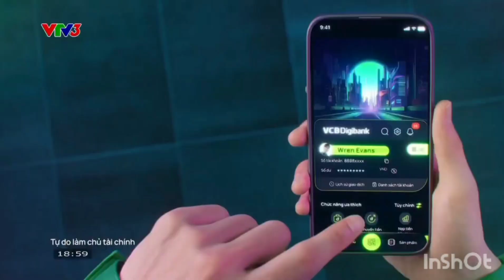VTV3 GTCT QC VTV1 Time Signal 2022 trích thời sự 19h 12-09-2024 ghép nhạc 2013 ~ 2019 NETVN